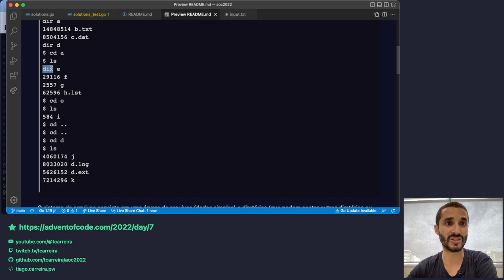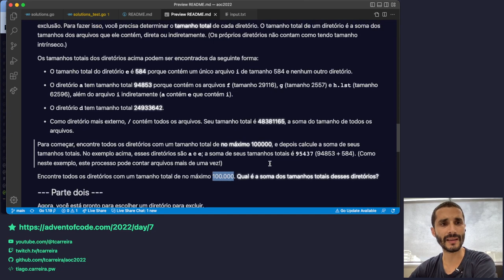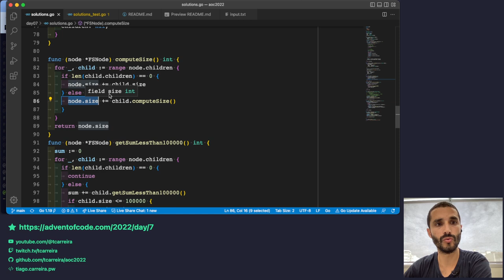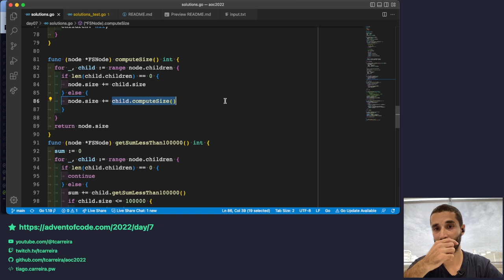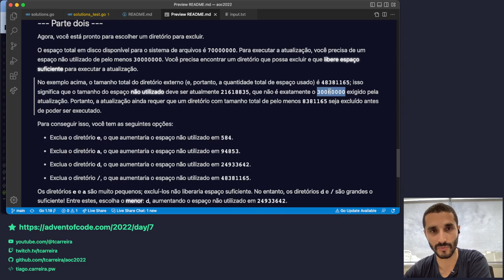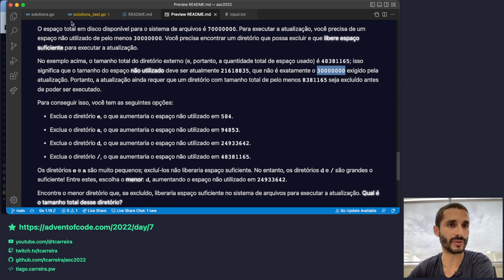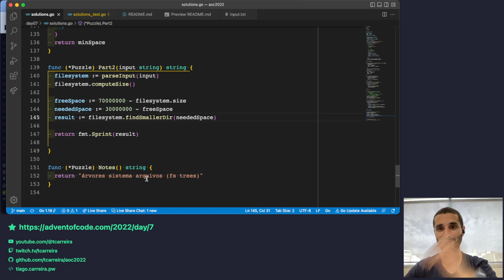Advent of Code 2022 - Dia 07 - Soluções